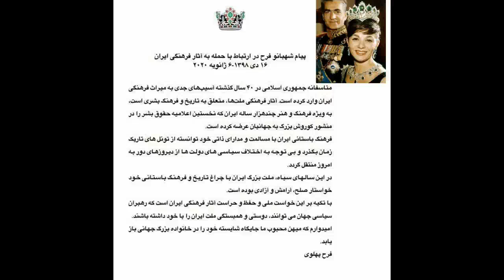پیام خردمندانه شهبانو# پس از ترور